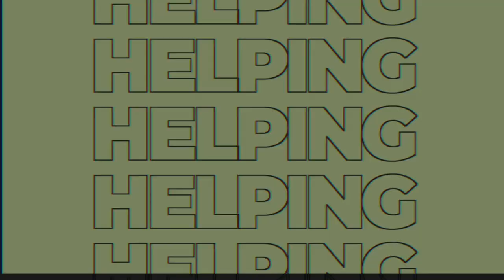Be Dadly Podcast EP 7 High Vibe Mushroom Co-Founder, Stephen Huntsman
Being a father is one of the most challenging and rewarding experiences. When done well, It asks us to rise above what we've come from and be the role model to our children that we may not have had. Be Dadly is about helping to make the role of fatherhood easier and more rewarding by learning how to connect more deeply with ourselves and by extension our children and our partners. In these videos we'll be talking with other dads about a wide variety of subjects with the hope of building an amazing network of fathers helping to support one another through the various phases of their journey.

In this episode we talk with Stephen Huntsman. New father, community developer and entrepreneur. We talk about the joys of new found fatherhood, his recent venture High Vibe Mushrooms, Brandon shares his own profound mushroom experience and Stephen shares some of the work he's doing in the liberty movement developing both travel and community solutions to those who are being persecuted for choosing medical freedom over tyranny.

LISTEN to our helpful and entertaining podcast on Spotify!

And if you're seeing this between jan 12 2022 and Jan 31st 2022 sign up for our Be Dadly Fishing Adventure Giveaway.